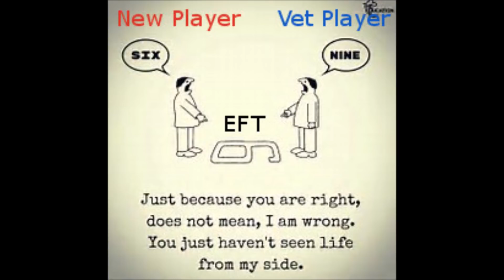Pay to Win Trolling in Escape From Tarkov: Liru's 2 Cents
All right, let's officially answer the question: Is Escape from Tarkov pay to Win? The answer may surprise even you!

This was...actually really cool to make! All of the research, the scripting, recording, picking the right music...I think I found a nice new addition to the channel...

Lcpl Liru
1350 Beverly Road